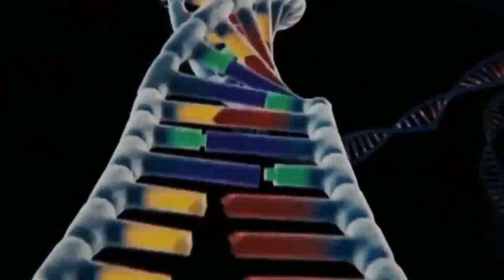GODZILLA ON MONSTERVERSE EVOLUTION BLOOP, SKULL RAINBOW GHIDORAH & KONG PRZILLA 06